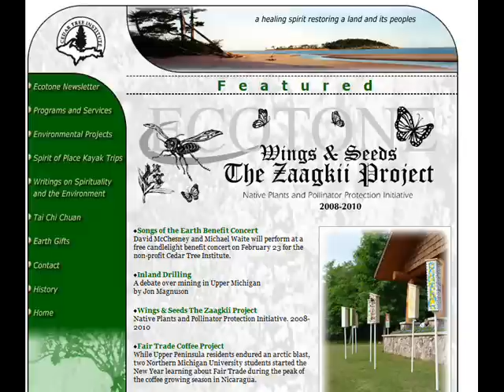Benefit Concert #1: Supporting Nonprofit Cedar Tree Institute interfaith environment projects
(Marquette, Michigan) - About 100 people listened to folk songs and rousing harmonica music and drank hot apple cider at a free benefit concert in Marquette Monday night (Feb. 23, 2009) to help raise money for the nonprofit Cedar Tree Institute and its many environment and other projects.

National harmonica champion "Hurricane" David McChesney of Joshua Tree, California and folk singer Michael Waite of Marquette County performed in candlelight for two hours at the "Songs of the Earth" at Messiah Lutheran Church in Marquette, Michigan.

Twice named one of the 15 hardest working non-profits in America by World Magazine, the Cedar Tree Institute (CTI) was founded in 2004.

"To show respect and honor the environment we lit 100 votive candels during the concert," said Rev. Jon Magnuson, the co-founder of the Earth Keeper Initiative and CTI director.

Best-known for its interfaith and youth-related environmental projects, the CTI founded the Great Lakes Earth Healing Initiative, the Zaagkii Wings and Seeds Project involving teens and Native American youth protecting pollinators and the Manoomin Project that is restoring wild rice across the central U.P.
Other CTI efforts include the Janus Project for hospice workers.

A songwriter from Joshua Tree, California, McChesney has played the harmonica for nearly four decades and performs under the name "Hurricane" David.  An avid wildlife photographer, McChesney recently published the book "Muir Roots: At One with the Wild," a collection of 176 color images and various tales about his adventures in the wilderness including the Galapagos Islands.

The son of a gourmet cook and an English professor from the Milwaukee area, Waite has always lived in the U.P.
Waite, who plays guitar, and two friends recorded the 2007 album "Let it Go."
Waite played some ballads and original songs about a "stark winter" that were inspired by his home in the forest near Halfway Location between Marquette and Big Bay.

Both performers said they are pleased to help raise funds for the CTI because of its dedication to protecting the environment.

"Taking care of the earth and what's around us is part of living on the Earth," Waite said. "What ever you do you should include that as part of your work."
McChesney, who lives near the Joshua Tree National Park in California, said "everything I have done has been nature and wildlife oriented."

"I have been an environmentalist for years and years,"McChesney said. "My home is a wildlife sanctuary with 95 species of birds, bobcats on the roof, coyotes in the yard and roadrunners looking through the window."

During the concert, Rev. Magnuson thanked Rev. Dave Van Kley, pastor of Messiah Lutheran Church in Marquette, who was just about leave with a mission group headed to Columbia.

Concert photos by Greg Peterson, CTI volunteer media advisor

or call:
Carolynn J. Jean

Rev. Jon Magnuson, CTI founder

Greg Peterson:
CTI projects:

The Zaagkii Wings & Seeds Project: At-risk teens, Native American youth protecting pollinators